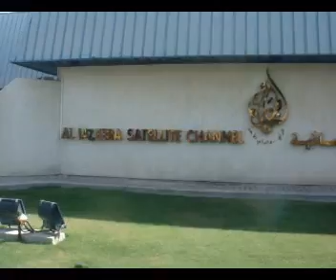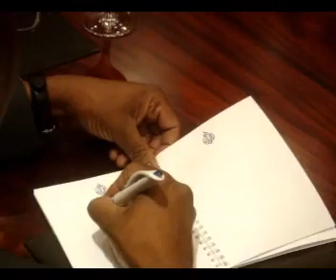قناة الجزيرة تطلق حلتها الجديدة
بمناسبة الذكرى الثالثة عشر لانطلاقتها
قناة الجزيرة تطلق دورة برامجية جديدة وشكل جديد لشاشتها في "يوم الجزيرة"
الأحد فاتح نوفمبر 2009